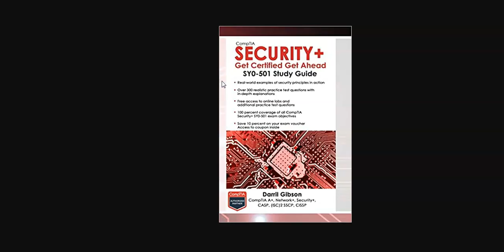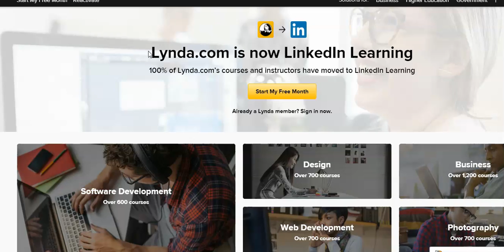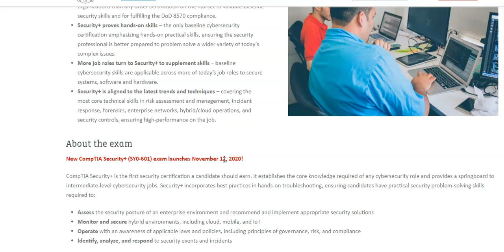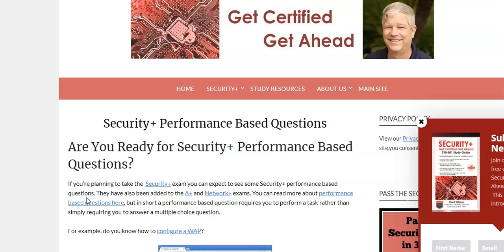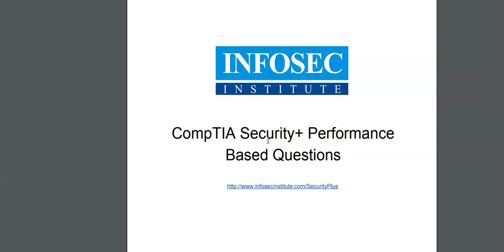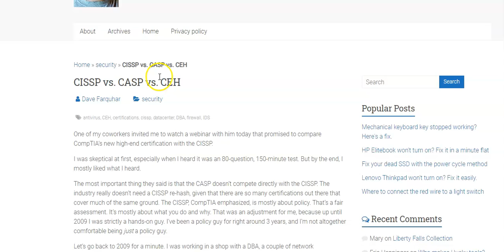CompTIA Security+ (Review)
comptia security+, comptia, security plus, casp, ceh, network+, cissp, a+, it certs, itil foundation, best it certs